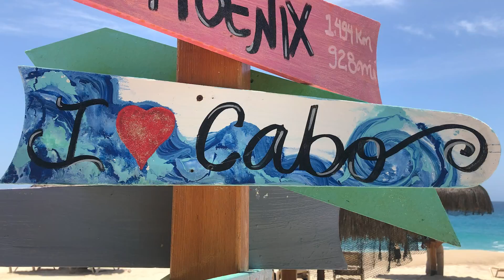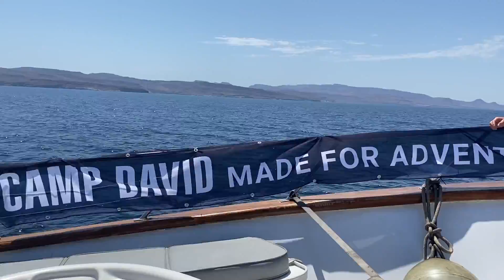Das Tauchabenteuer in Mexiko beginnt – die ersten Tage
Das Tauchabenteuer beginnt!

Gemeinsam mit CAMP DAVID | SOCCX Firmengründer und Dive Instructor Jürgen Finkbeiner sind insgesamt 12 Teilnehmerinnen und Teilnehmer nach Mexico zur Tauchreise ihres Lebens aufgebrochen.

Nach der entspannten Anreise in der Business Class via Amsterdam und Mexico City sind unsere Tauchabenteurer sicher in Cabo San Luca gelandet.

Zur Akklimatisierung wurde die erste Nacht im wunderschönen „Dreams Los Cabos Suites Golf Resort & Spa“ verbracht. Hier konnten die glücklichen Gewinner der Tauchreise die Seele baumeln lassen und bereits erste Meeresluft schnuppern.

Am 17. Juli 2023 war dann endlich der große Tag gekommen und unsere Teilnehmer sind zum Hafen aufgebrochen. Im Office von Tauchreiseanbieter „Nautilius“ wurde eingecheckt und das Gepäck sowie Tauchequipment verladen. Nach einer kurzen Sicherheitsweinweisung war dann noch ausreichend Zeit, um die kleine Hafenstadt zu erkunden.

Am Abend wurde es dann ernst und die Taucher durften ihr Schiff, die Gallant Lady, betreten. Die Zimmeraufteilung war schnell geregelt, sodass noch Zeit blieb für einen kurzen Umtrunk an Bord.
Am nächsten Morgen erwachten die Teilnehmer bereits vor La Ventana.

Nach einem gemeinsamen Frühstück gab der Chef-Tauchguide eine kleine Einweisung, was vom ersten Tauchgang zu erwarten sein wird. Und man wurde nicht enttäuscht: Viele bunte Fischarten und Moränen verzauberten den ersten Tauchgang der Reise.

Zum perfekten Ausklang des Abends wurden die Teilnehmer der Expedition mit einem wunderschönen Sonnenuntergang belohnt.